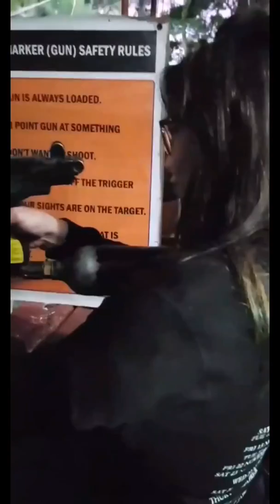Eula Valdes and Yayo Aguila Bonding in Baguio